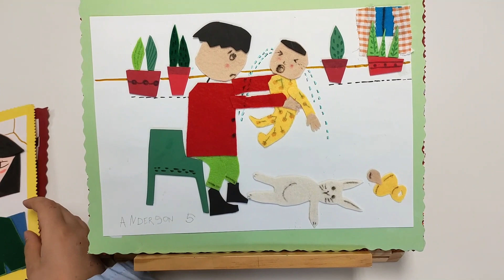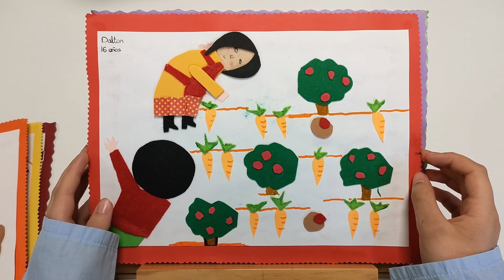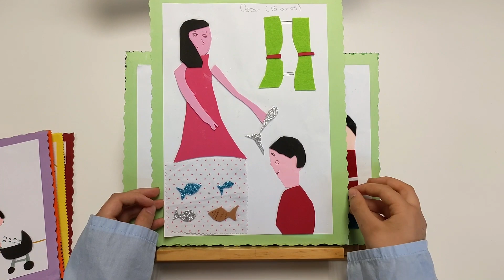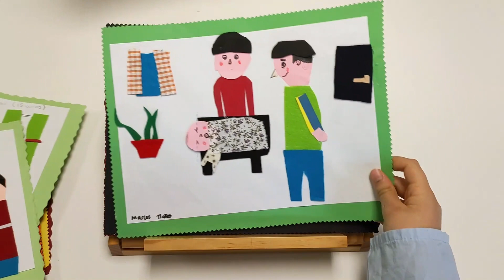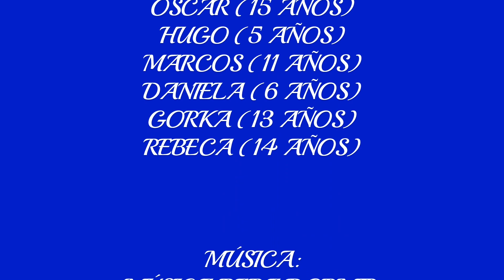La hora del cuento: "Magia"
Tras la presentación y el video conmemorativo del Día de las Bibliotecas, el pasado 17 de octubre, hoy estrenamos temporada con un cuento muy especial, “Magia” .
Lo es por su temática, el valor de la lactancia, la “magia” de un acto que por muy normalizado que esté no deja de parecer milagroso a los ojos de un niño.
Y lo es, por el magnífico trabajo colectivo que han hecho un grupo de alumnos-pacientes que van “a clase en pijama”, dirigidos por su equipo docente .
Y por supuesto lo es para nuestro Proyecto “Lectura que da vida, suma y sigue” porque esos alumnos pacientes y su equipo docente representan a la Aulas hospitalarias del hospital Clínico San Carlos, un nuevo colaborador, otro ejemplo más de la importancia que en este  proyecto de animación a la lectura tiene el objetivo de favorecer la educación inclusiva.
Gracias a Ana Palacios , a su equipo docente y por supuesto a sus alumnos y alumnas por la ilusión e implicación que nos han regalado desde el primer momento.
Un inicio de curso realmente MÁGICO .